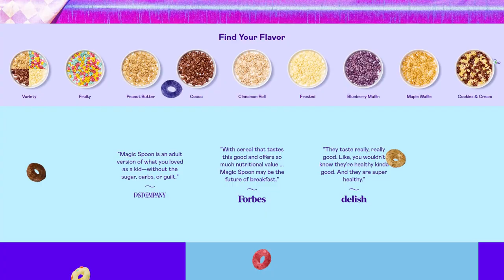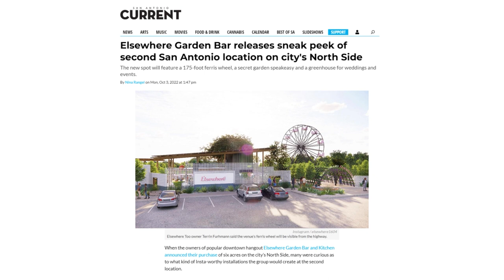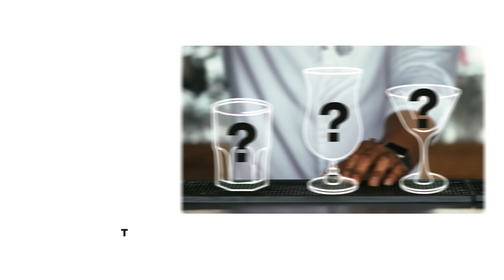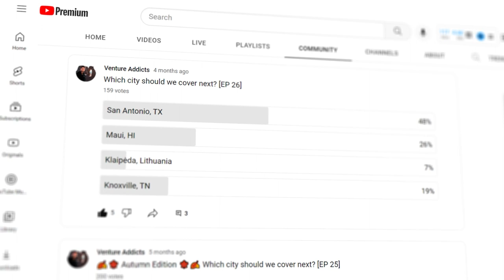San Antonio Texas: Cool Things To Do // Destinations Explained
THINGS TO DO:
00:00 Intro
00:36 About San Antonio
02:25 San Antonio Missions National Historical Park
03:47 San Antonio River Walk
04:37 Historic Market Square
05:25 The Pearl
06:26 Brackenridge Park
07:08 Magic Spoon
NATURE:
08:15 San Antonio Botanical Garden
08:59 San Pedro Springs Park
09:50 Government Canyon State Natural Area
10:40 Natural Bridge Caverns
12:07 New Braunfels, Texas
RESTAURANTS:
13:00 Taquitos West Avenue
14:05 Tlahco Mexican Kitchen
14:52 Viva Vegeria
15:25 Burgerteca
16:08 Bliss
16:44 Reese Bros Barbecue
17:21 Battalion
18:02 The Jerk Shack
18:43 Shotgun House Coffee Roasters
19:11 What's Brewing Coffee Roasters
19:47 Bedoy's Bakery
NIGHT LIFE:
20:27 Künstler Brewing
21:12 Paramour At The Phipps
22:09 Elsewhere Garden Bar & Kitchen
23:01 The Modernist
23:56 Bombay Bicycle Club
24:33 The Bang Bang Bar
25:14 Outro